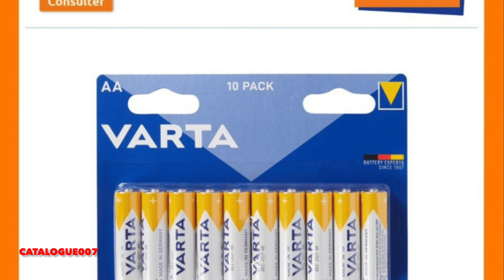catalogue ACTION arrivage de la SEMAINE du 13 au 19 décembre 2023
Nouveau catalogue Action arrivage de la semaine du mercredi 13 au mardi 19 décembre 2023.